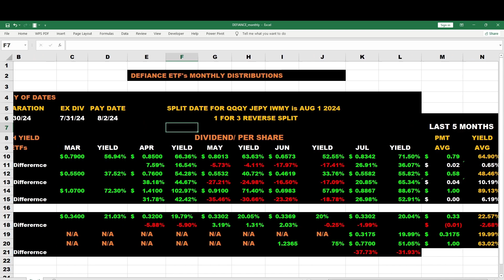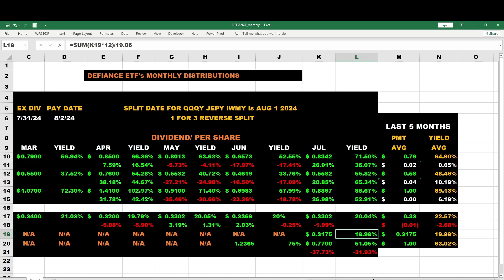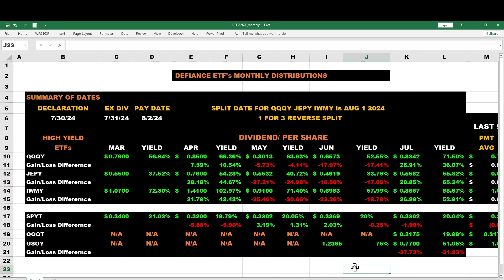Defiance July Dividend Portfolio Update and DIVIDENDS DECLARED!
In this video, we will be providing an update on our July dividend portfolio, sharing the latest dividends declared. If you are interested in dividend stocks, dividend investing, financial independence, or generating passive income through high yield dividend stocks, this update is for you. Join us as we discuss dividend growth investing, the stock market, cash flow strategies, and the benefits of income investing. Tune in to stay informed and inspired on your journey to financial success.